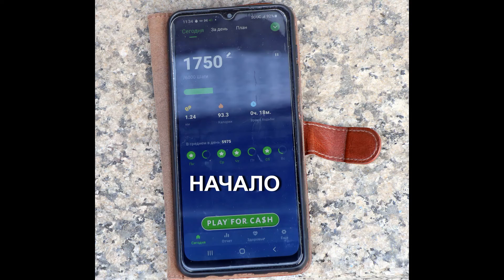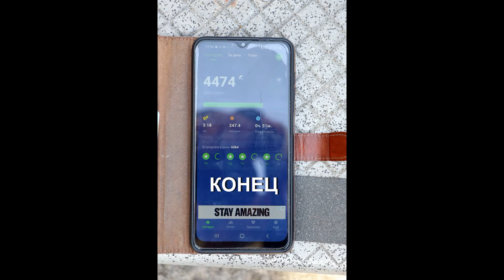ЖИЗНЬ В США Прогулка по Манхэттенскому мосту Фильм 183